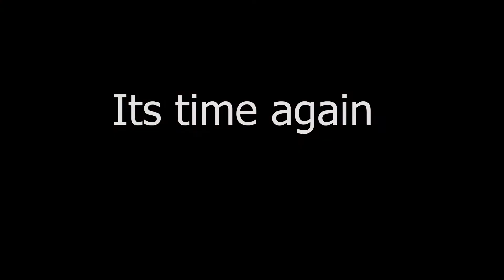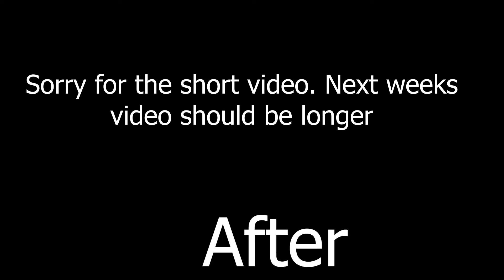cat bath time (!!WARNING!!) EXTREMELY FUNNY!!!! PART 3 but with a new cat